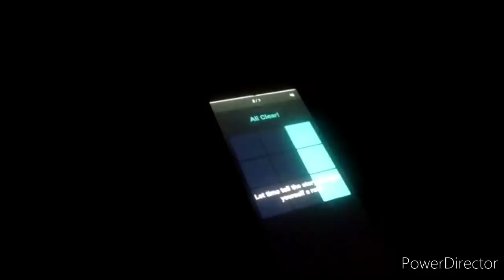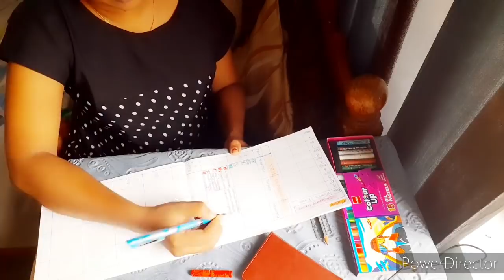A Days In My Life Malayalam @ feelgoodmom